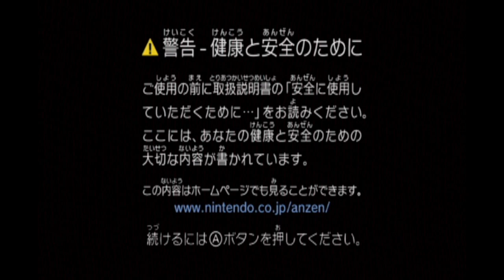MKW Retro Rewind online races [11/05/2024]